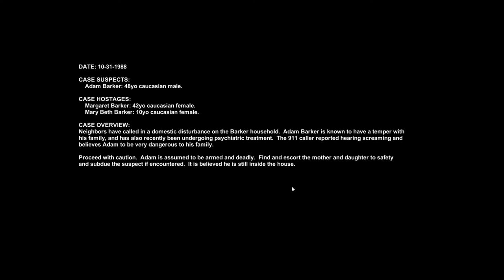Horror Game.. or 2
myfriendisaraven